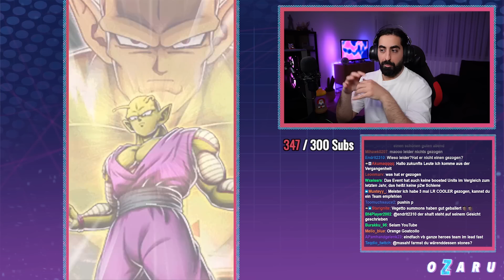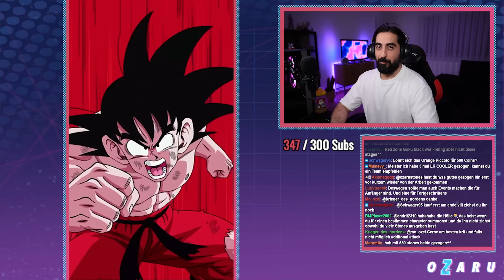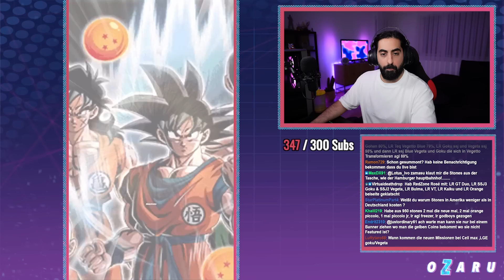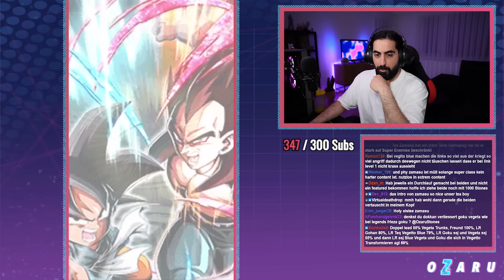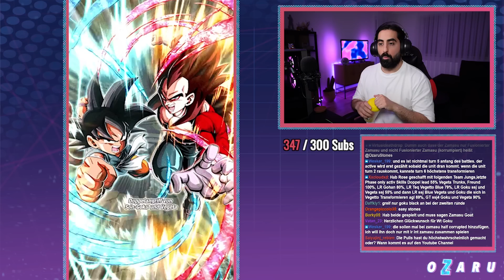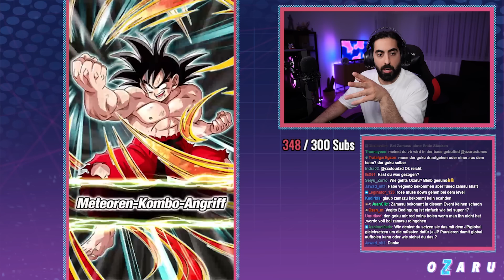Mein NEUER WT GOKU gegen das NEUE Divine Wrath and Mortal Will! Event in Dragon Ball Z Dokkan Battle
Dragon Ball Z Dokkan Battle Dokkan Fest 23rd WT Goku vs Divine Wrath and Mortal Will!